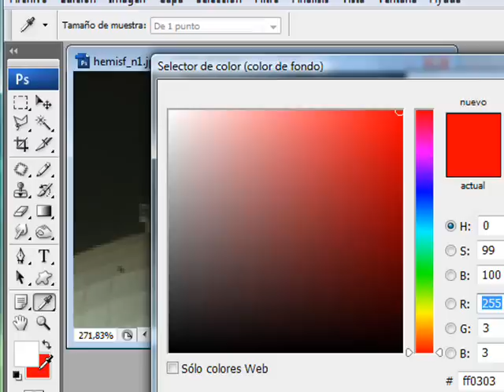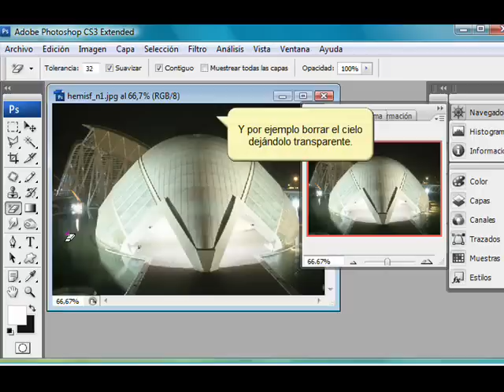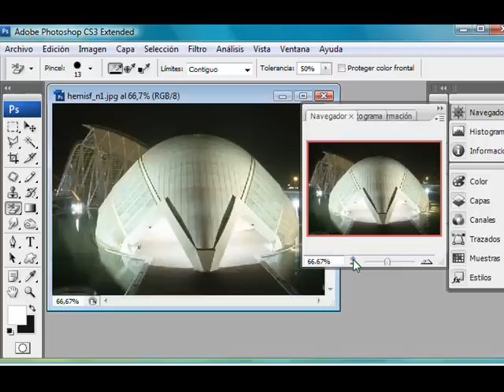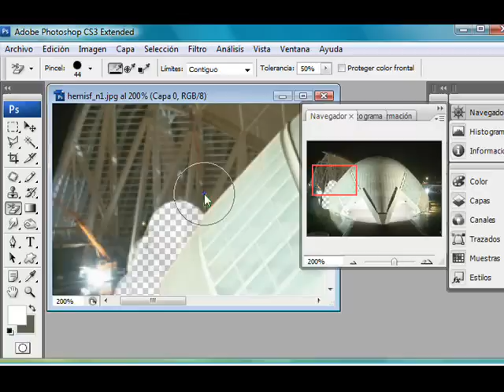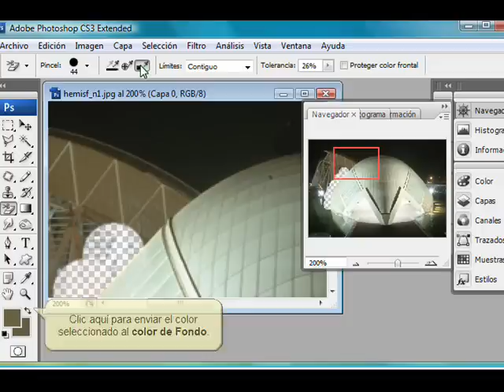Photoshop CS3 Herramientas de borrado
Descripción de las herramientas de borrado en Photoshop CS3.